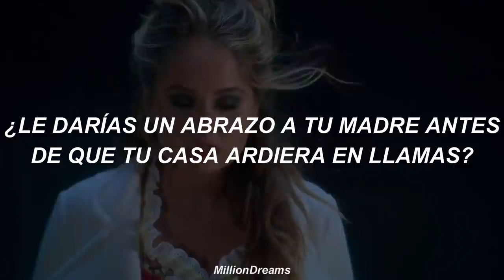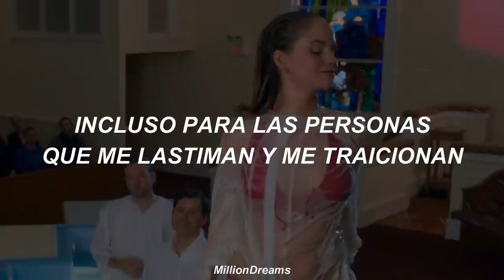Melanie Martinez - Fire Drill // Insatiable (español)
🎶: Melanie Martinez – Fire Drill
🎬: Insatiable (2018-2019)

Lyrics:
[Verse 1]
I've never fit into any category, always deemed an outcast
Since I was in Sunday School and all the cool kids said I was weird
It's exactly the same, they say:
"Why do you dress that way? Why do you act that way?
Why aren't you just like me?"
So is that what you really wanna say to me?
You playin' games with me
Tellin' me if I'm a cunt, still you abandon me
Calling me words I'm not, paintin' a picture that's false
You must not know my heart, but I know it isn't your fault
You live in a world in your clutch, you don't get out very much
Livin' in the fake world, full of facades and chaotic behavior
You pull the lever for fun, yell, "fire," then you just run

[Chorus]
Fire drill, what would happen if a nuke just hit?
Would you say bye to your family? Would you post about it?
Fire drill, if it all went up in flames one day
Would you give your mom a hug before your house burned away?
It kills, I wish the best for you
And you think I ignore you too, but
Really, I'm tryna live my own life
And be present more, and so should you, it's alright to
[Verse 2]
Cryin' inside
'Cause nothin' I say ever comes out right
If I'm honest with you, you just run and hide
I'm bad at public speaking
But I'm speaking now so hear me out (Shut up)
I personally believe that everyone is fully capable
Of more than what they're doing, all of the bullying
All of the screwing around with people they don't even really know, oh (Blah, blah, blah)
Eatin' a hate soufflé, and an angry bitter sorbet
All 'cause you were bored one day
Losing your wits and your grace

[Bridge]
I am not the government
I am not the fucked up men
I am not a part of anything that is hateful
Love is seeping out my pores, I don't hold anger anymore
Even for people who hurt and betray me (Okay)
I am not the fucked up men (Gross)
Even for people who hurt and betray me
[Chorus]

[Outro]
I'm getting out of here